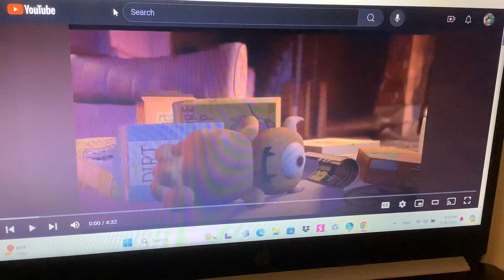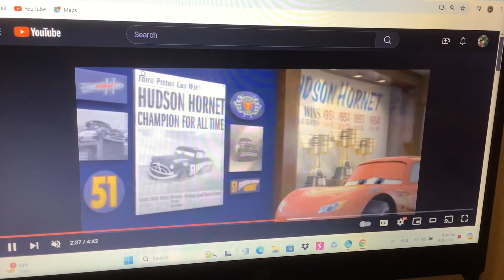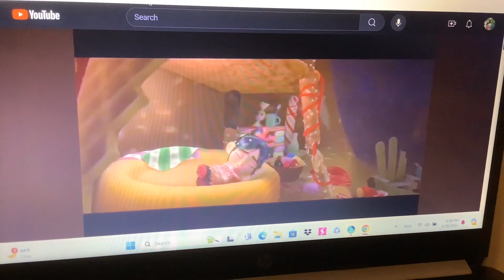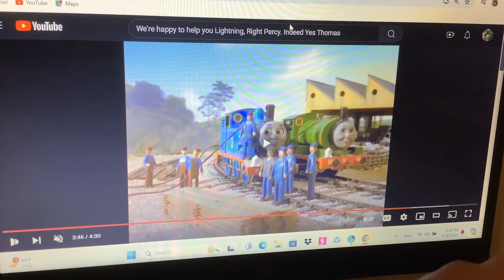Characters Inc (Monsters Inc) Part 9 - Bedtime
Plot:
Lightning puts Vanellope to bed and realizes that she is not dangerous as he thought she was.

Cast:
Lightning McQueen as James P Sullivan (Sulley) (Both Main Characters, Kind, and Good Natured)
Tow Mater as Michael Mike Wazowski (Both Also Main Characters and Best Friends to Lightning and Sulley)
Vanellope Von Schweetz as Boo (Both Young, Small and Funny)
Cici as Boo in Her Monster Disguise
Jackson Storm as Randall Boggs (Both Evil, Rude and Arrogant)
Sir Miles Axlerod as Henry J Waternoose (Both have Neutral Personalities Mean, and Selfish) (I know that Miles Axlerod is not Lightning’s Arch Rival and I should use Chick Hicks as Henry J Waternoose But that’s all I could think of)
Holley Shiftwell as Celia Mae (Both Have Similar Colors, Beautiful and Girlfriends to Mater and Mike)
Mrs.Puff as Roz (Both Kind, Vain and Grumpy sometimes)
Hamm as The Yeti (Both Performed by John RatzenBerger)
Spencer The Silver Engine as Jeff Fungus (I know Spencer is not Jackson Storm’s Assistant and I should use Chase Racelott as Jeff Fungus But That’s my Second kind I could think of)
Donald and Douglas as Needleman and Smitty (All 4 are Brothers and Sometimes Idiotic)
Duck The Great Western Engine as George Sanderson
Oliver The Great Western Engine as Charlie
Henry The Green Engine as Phlegm Bile
Matilda as Ms.Flint
Jim Jake and Jay as Ms.Flint’s Students
Red as Jerry
Luigi (With Guido as an Extra) as Tony
Next Gen Racers as The C.D.A Agents
Thomas The Tank Engine, Percy The Small Engine, Optimus Prime, Bumblebee, Mario, Luigi and Finn Mcmissile as Themselves (Mike,Sulley and Celia’s Best Friends)